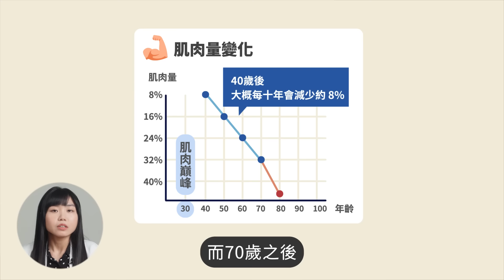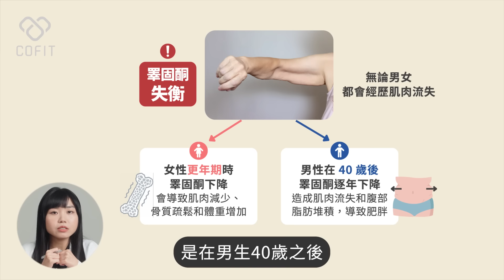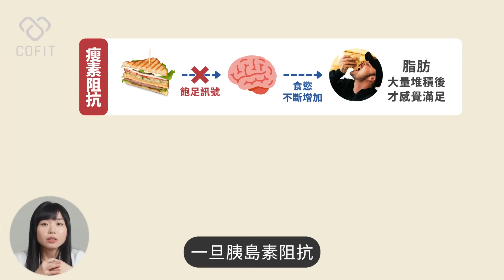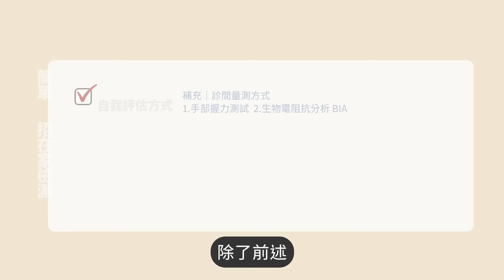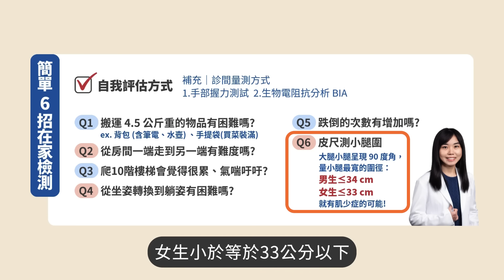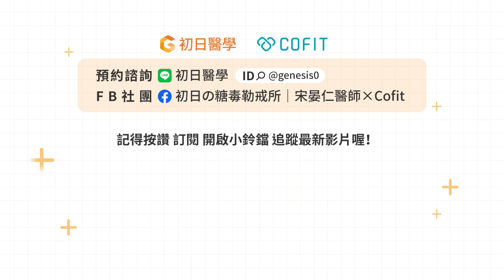自律的你，卻總變胖、掉肌肉？逆轉 5 大荷爾蒙，重回健康體態 💪｜初日診所 許芷瑜醫師（🎁 免費領【獨家增肌秘笈】）肌少型肥胖/荷爾蒙/更年期/減脂增肌/瘦肚子/胰島素阻抗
🔔點下方連結，加入「初日醫學」LINE官方帳號，即可獲取「獨家增肌秘笈」，輕鬆掌握增肌技巧，不為肌少型肥胖所苦！
🔺選用「預設瀏覽器」開啟，不然可能會沒辦法轉跳到LINE

🎯身體卡卡？想知道哪裡出問題？免費諮詢健康顧問

🎯預約許芷瑜醫師的控糖減肥門診，幫你打破減重盲點！

你是不是也遇到過：吃得不多、運動也有在做，但體重還是悄悄往上升？

許醫師要帶你深入了解「肌少型肥胖」的成因，小心 5 大荷爾蒙失衡，是肌肉消風和脂肪堆積的隱形敵人 😱 40 歲以上要特別注意！

另外，醫師還會分享簡單又具體的解決對策，教你找回荷爾蒙平衡，改善體態、提升健康哦！💪

影片段落任意門：
00:00 40 歲↑⚠️ 肌少型肥胖 ⚠️
00:46 荷爾蒙失衡＝隱形敵人！
00:59 ① 皮質醇失衡：肌肉掉、脂肪增
01:43 改善皮質醇 5 Tips
02:16 ② 睪固酮失衡：肌肉加速流失
03:02 提升睪固酮 4 Tips
03:32 ③ 生長激素失衡：肌肉長不大
04:01 促進生長激素 5 Tips
04:45 ④ 胰島素失衡：囤脂肪元兇
05:25 瘦素阻抗 → 囤脂加速
05:50 改善胰島素 3 Tips
06:29 ⑤ 雌激素失衡：女性肥胖公敵
07:03 維持雌激素 4 Tips
07:48 🎁 免費獲取【獨家增肌秘笈 💪】：
08:04 ✅ 6 招自我檢測肌少
09:43 結語小提醒

企劃製作人：黃宥銘
醫學研究員：陳玟靜、黃彥慈
醫療圖文企劃：康沛筑
後製：黃禹棻
拍攝：黃禹棻
視覺設計：陳晞

TC：D07241017